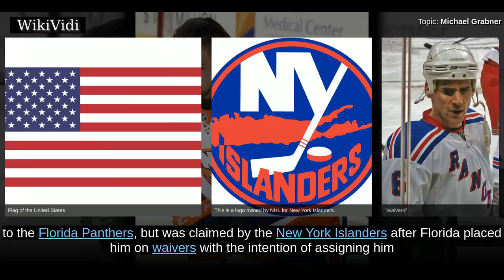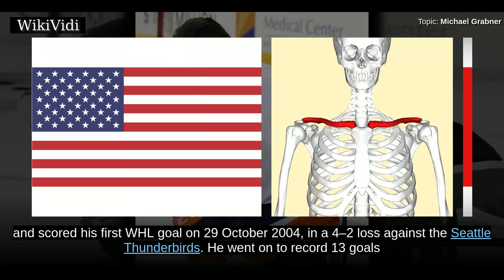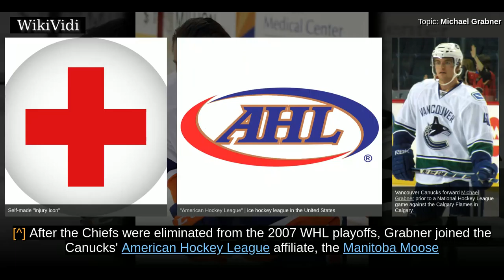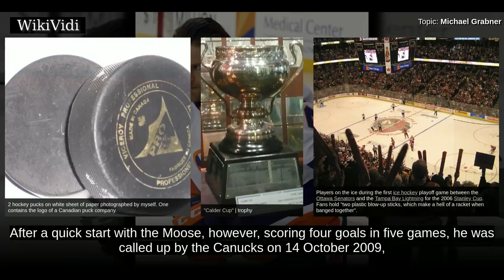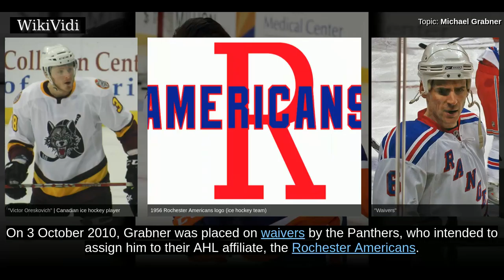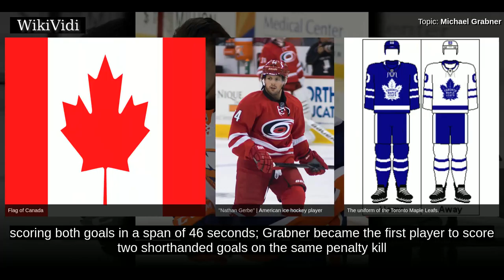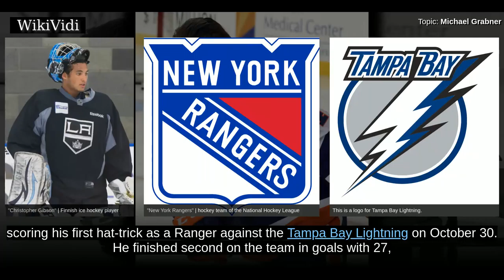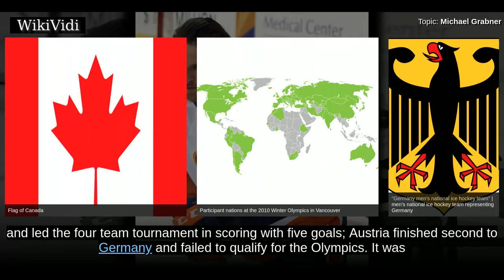MICHAEL GRABNER - WikiVidi Documentary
Michael-René Grabner  is an Austrian professional ice hockey player for the New Jersey Devils of the National Hockey League . Grabner grew up playing for the local team in Villach, EC VSV. He moved to North America at the age of 17 and joined the Spokane Chiefs of the major junior Western Hockey League  to further his hockey career. After his second season with the Chiefs, he was selected 14th overall by the Vancouver Canucks in the 2006 NHL Entry Draft. Grabner played one more season in the WHL before moving to the American Hockey League , where he played two seasons in the Canucks' farm system. He was traded during the 2010 NHL Entry Draft to the Florida Panthers,, but was claimed by the New York Islanders after Florida placed him on waivers with the intention of assigning him to their AHL affiliate. Grabner spent five seasons with the Islanders before being traded to the Toronto Maple Leafs in 2015. Internationally, Grabner has appeared for Austria in both junior and senior tourname...

Shortcuts to chapters:
00:01:19: Early career
00:04:16: Manitoba Moose and Vancouver Canucks
00:06:57: New York Islanders
00:09:39: Toronto Maple Leafs
00:10:35: New York Rangers
00:11:02: New Jersey Devils

Copyright WikiVidi.